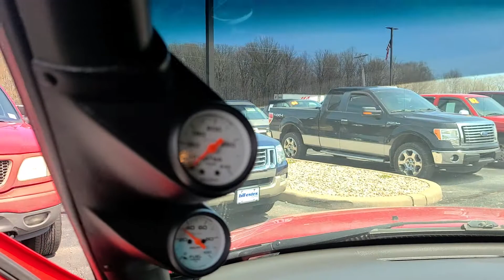Stephen McCauley Bill Estes Ford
2000 Ford F-150 Lightening Red